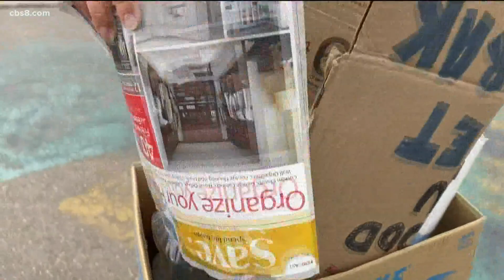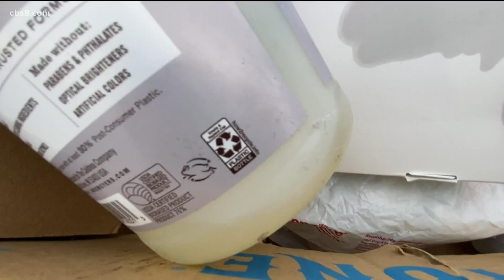Earth8: The Rules of Recycling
What should and should not go into the blue bin? Well, have you heard of wish-cycling? Just because you wish for something to get recycled, doesn’t mean it will be. And if you don’t know, it’s best not to do it because many wish-cycling items can end up contaminating the entire load.